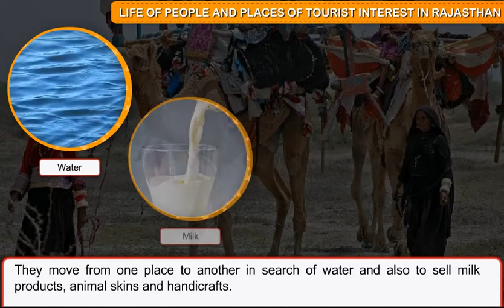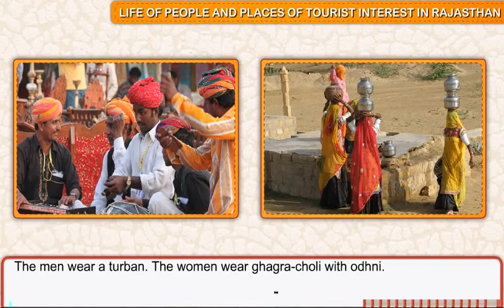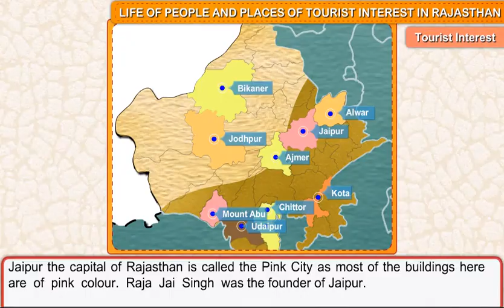Life of people and places of tourist interest in Rajasthan